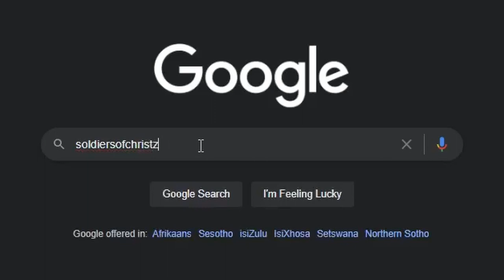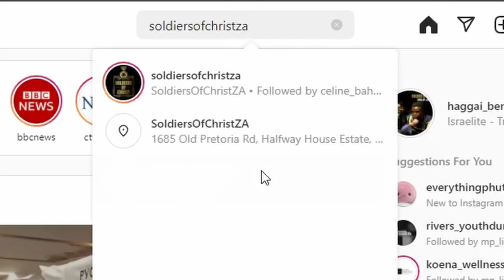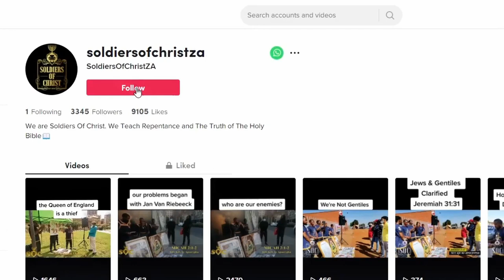SOC | THE PARABLES OF WISDOM